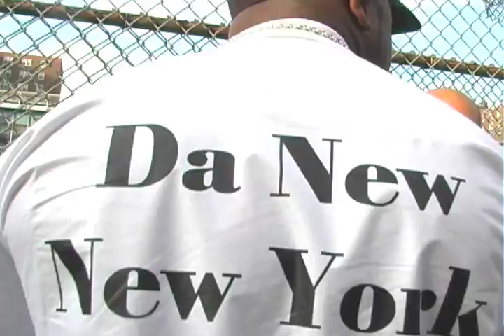Tru Life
Tru Life Apollo Theater 2006 Snoop Dogg Underground Session